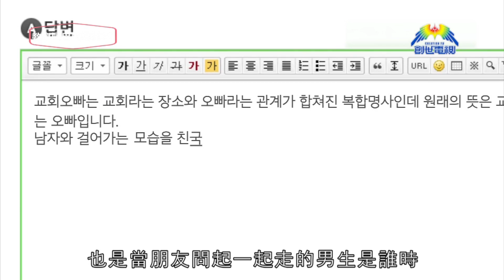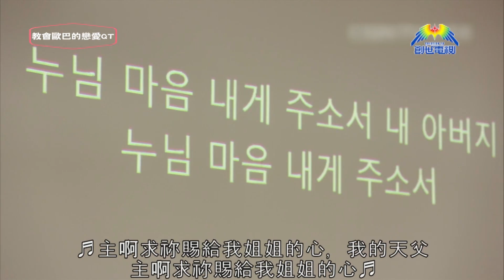韓國CGNTV愛情神劇 《教會歐巴的戀愛QT》第一集 Part 1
期待在教會遇見命中註定的歐巴嗎？
韓國CGNTV愛情劇 《教會歐巴的戀愛QT》帶出青年時期最大的煩惱︰工作、戀愛、信仰，跟著教會歐巴橫衝直撞的日常生活觀察基督徒對工作、戀愛、信仰的態度！